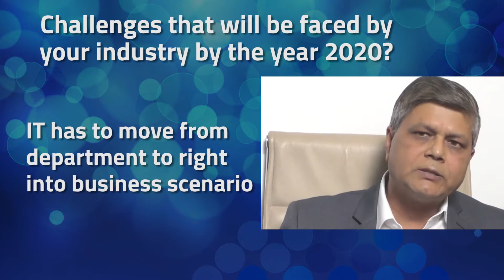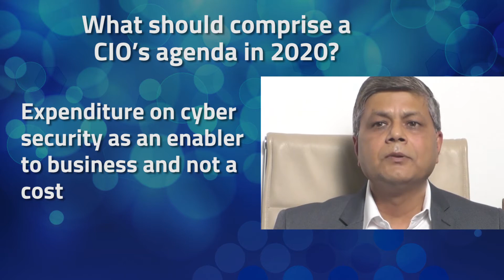CIO@2020 - Kaushal K Chaudhary, ED & Group Head IT & IS, Lanco Infratech on Agenda2020